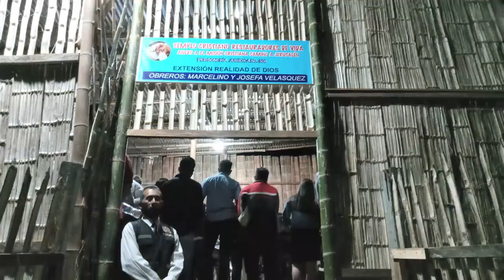ANIVERSARIO #13 | RESTAURADORES DE VIDA